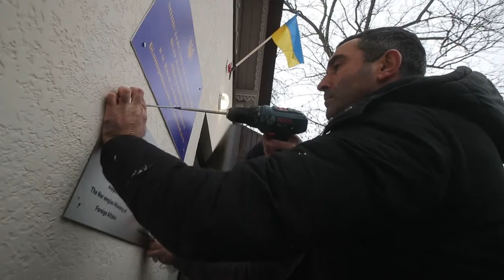Відкриття унікального для України модельного офісу пробації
Офіс створено за сприяння проектів міжнародної технічної допомоги «Підтримка судової реформи в Україні через повномасштабне впровадження пробації в Україні» NORLAU Проект Пробації та «Експертна підтримка врядування та економічного розвитку» (EDGE).

Основні переваги модельного офісу:

1.Європейська модель функціонування офісу пробації, що враховує усі міжнародні стандарти роботи з правопорушниками.

2.Належне матеріально-технічне забезпечення для виконання усіх функцій пробації.

3.Багатофункціональна архітектура: розмежування відкритої та закритої зон для створення інтерактивного середовища для працівників і захисту персональних даних.

4. Окремі приміщення (з усім необхідним облаштуванням) для проведення індивідуальної та групової роботи з клієнтами пробації.

5.Зручна локація для доїзду з різних районів міста.

6.Можливість для пілотування нових проєктів, у тому числі запровадження електронного моніторингу.

Станом на 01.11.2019 року по обліку органів пробації пройшло 104 574 осіб, що на 10 тис. осіб більше, ніж за аналогічний період минулого року (станом на 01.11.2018 – 94 307 засуджених та правопорушників). Перебуває на обліку 60 601 особа, засуджена до покарань, не пов’язаних із позбавленням волі.
Завдяки впровадженню сучасних інструментів роботи з особами у конфлікті з законом 98,5% осіб, які пройшли по обліку органів пробації, утрималися від вчинення нових злочинів, що свідчить про ефективність роботи служби пробації та її позитивний вплив у напрямку підвищення рівня безпеки в громадах.

Пробація – це проєвропейська система роботи з правопорушниками без їх ізоляції від суспільства, що поєднує контроль за виконанням покарань без позбавлення волі та підтримку змін у житті правопорушника, необхідних для його готовності жити без вчинення правопорушень.

Метою пробації є забезпечення безпеки суспільства шляхом виправлення засуджених і запобігання вчиненню ними повторних кримінальних правопорушень.